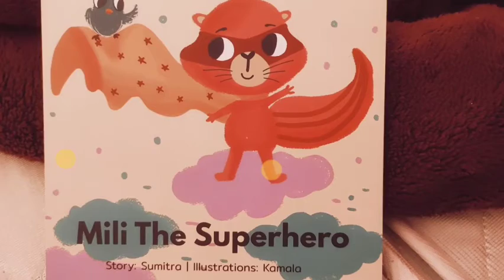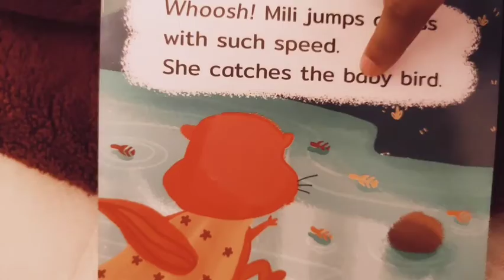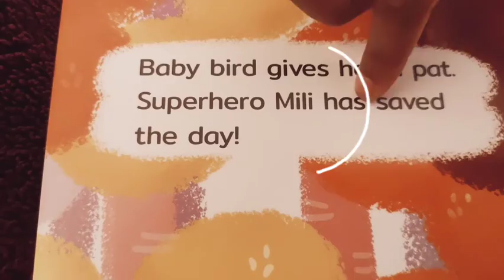Everything You Need To Know About Mili The Superhero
Here we are with the short story of Mili the Superhero. Please do read the story with us. Enjoy 😊

Thanks

Thanks ❤